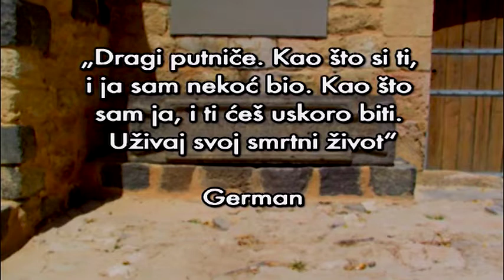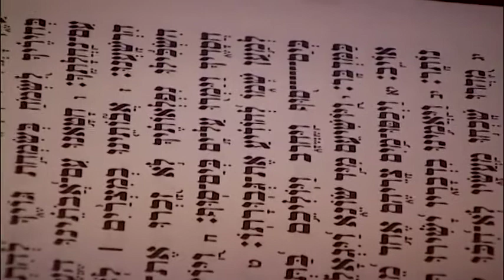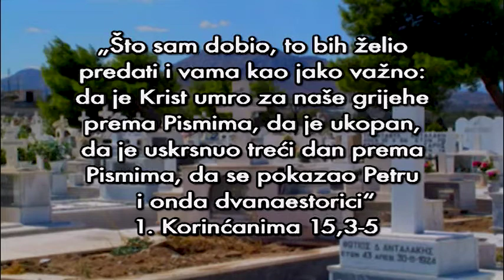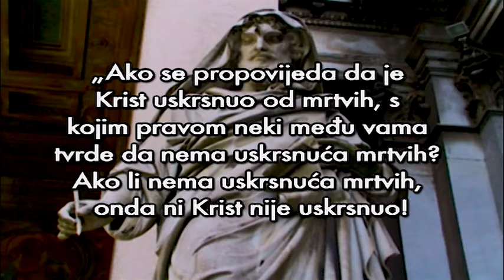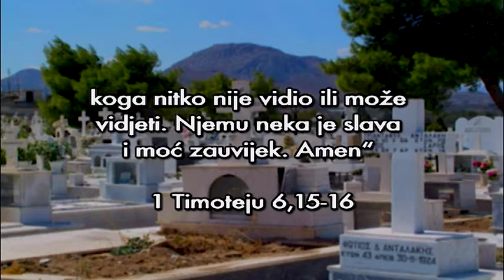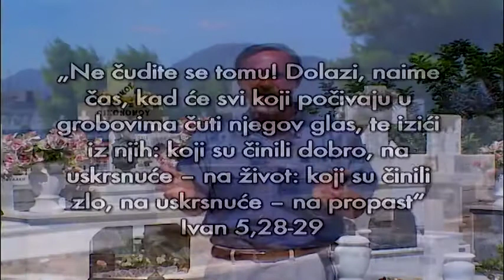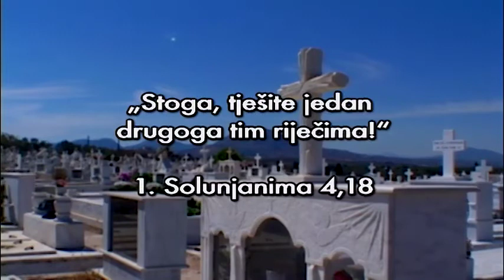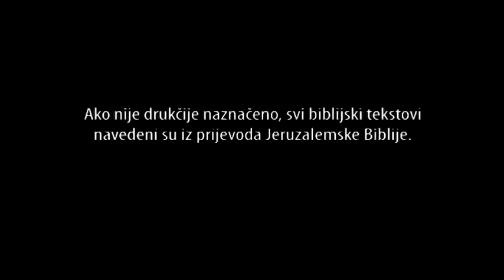Stopama apostola Pavla 14 Efez buđenje i pobuna